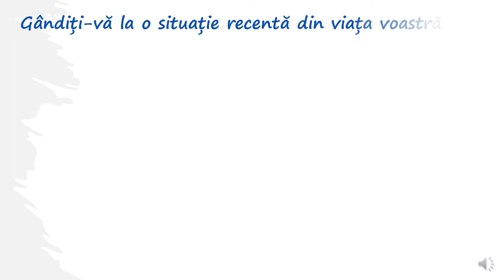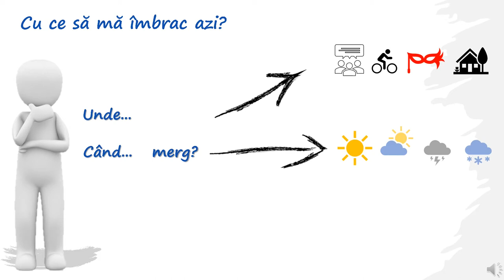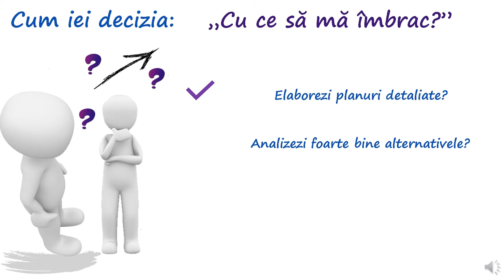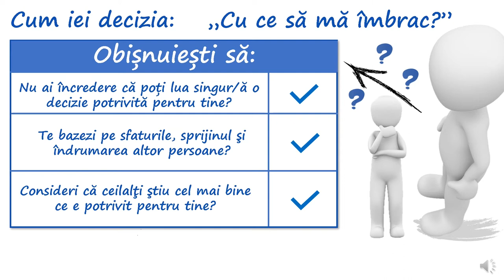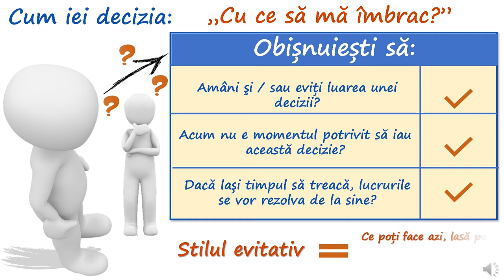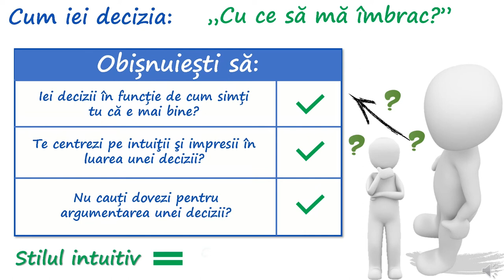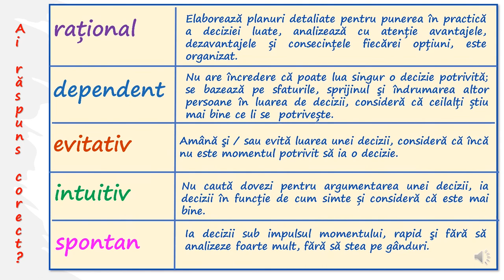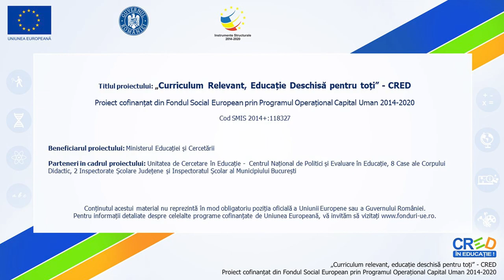Stiluri decizionale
Resursa propusă prezintă elevilor modalități diferite de luare a unei decizii în fața aceleași situații. Astfel, prin raportarea la un exemplu concret, resursa prezintă modalitățile de abordare a situației, din perspectiva stilului decizional rațional, dependent, evitativ, intuitiv și spontan.
Elevilor le este propus un exercițiu practic cu scopul de a-i ajuta să identifice și să asocieze elementele carcteristice fiecărui stil decizional, astfel încât, în final, să fie capabil să își identifice propriul stil decizional.
Resursa este construită astfel încât să poată fi integrată în contexte și forme variate de învățare, pretându-se atât la o învățare față în față, cât și online.